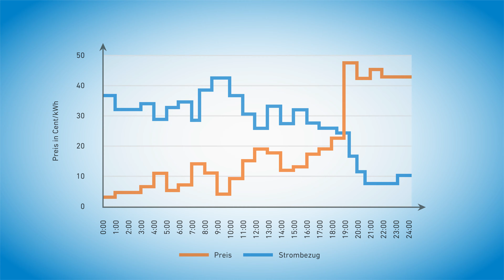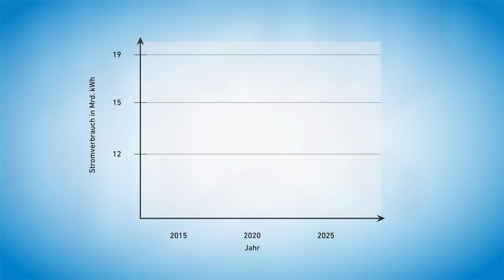Digitalisierung – Die Schnittstelle der Energiewende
Im ersten Quartal 2020 lag der Anteil der Erneuerbaren Energien am Stromverbrauch erstmalig bei über 50 Prozent. Geht es nach der Bundesregierung, sollen im Jahr 2030 bereits 65 Prozent Erneuerbare in den deutschen Stromnetzen fließen. Die Stromerzeugung wird dabei immer kleinteiliger und dezentraler. Tausende kleine Anlagen müssen mit Millionen von Verbraucher*innen zusammengebracht werden. Dadurch wächst der Bedarf an Flexibilität und an intelligenter Steuerung. Die neue AEE-Animation „Digitalisierung – Die Schnittstelle der Energiewende“ zeigt die Bedeutung intelligenter Technik für die Sektorenkopplung.

Diese Animation ist im Rahmen des Projekts Forum Synergiewende entstanden und die Verwendung ist, gemäß Copyright, kostenlos.